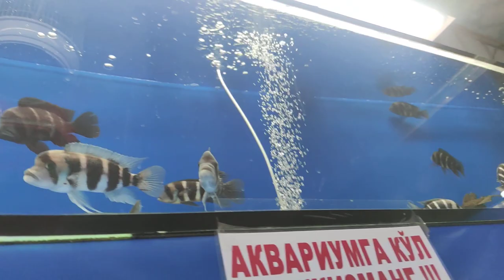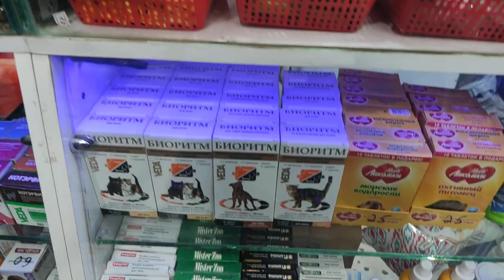Узбекистан Зоо Андижан